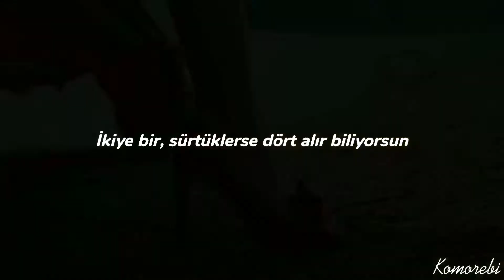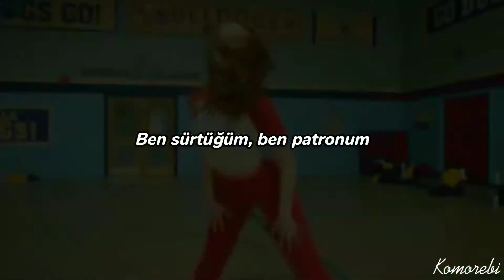Cheryl Blossom || Doja Cat - Boss Bitch (Türkçe Çeviri)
SÖZLER
Mmm
I ain't tryna (Ah)
I ain't tryna
I ain't tryna
Yeah, ain't tryna be cool like you
Wobblin' around in your high-heeled shoes
I'm clumsy, made friends with the floor
Two for one, you know a bitch buy four
And two left feet, you know I always drop
First thing a girl did was a bop
I'm the whole damn cake and the cherry on top
Shook up the bottom, made a good girl pop
You ain't even here to party
Ken in the club tryna pipe a Barbie
I don't wanna go, go, go with the flow
Backbend 'til I touch my toes
I don't wanna row, row, row the boat
Wrist full of rocks and I hope I float
Big up yourself 'cause you know they don't
I chew, chew, chew 'cause they hope I choke (Hey)
I'm a bitch, I'm a boss
I'm a bitch and a boss, I'ma shine like gloss
Said, bitch, I'm the after, you've been the before
I been the stallion, you been the seahorse
Don't need a report, don't need a press run
All of my bad pics been all my best ones
I wear the hat and I wear the pants
I am advanced so I get advance
And I do my dance and cancel the plans
Said, boo, don't be mad 'cause you had a chance, drop
Said, I took it and I ran for it
I won it then I stand on it
Money on the floor when we dance on it
Shine bright, finna put a tan on it
Shine bright, finna put a tan on it like
Bitch, I'm a boss
Rrrr, ah, ah, ah
I'm a bitch (I'm a bitch), I'm a boss